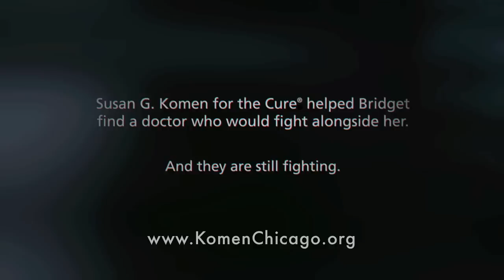THIS is why we race! - Join the Komen Chicagoland Race for the Cure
Meet Bridget Spence - Stage 4 Breast Cancer Survivor. This is why we walk, this is why we run, this is why we serve the underserved communities all throughout our country. Register today for the Chicagoland Races on 9/22/12 (Chicago) and 9/23/12 (Lombard)